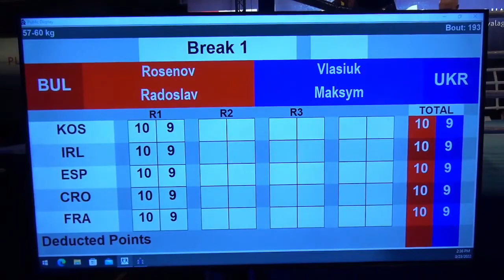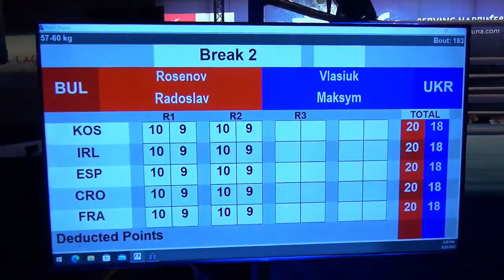Finals (60kg) ROSENOV Radoslav Simeonov (BUL) vs VLASIUK Maksym (UKR) | EUBC U22 POREČ 2022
EUBC U22 Men and Women European Boxing Championships POREČ 2022 | Day 10 | Finals | Men
Session 18 WED 23 MAR 2022 14:00 - AFTERNOON
3 193 Lightweight (57-60kg) RED ROSENOV Radoslav Simeonov BUL - BLUE VLASIUK Maksym UKR